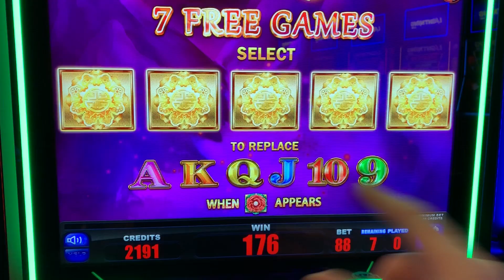⭐️ NEW ⭐️ Bai Shou Free games win 18x TB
Free games with Turtle symbol upgrade